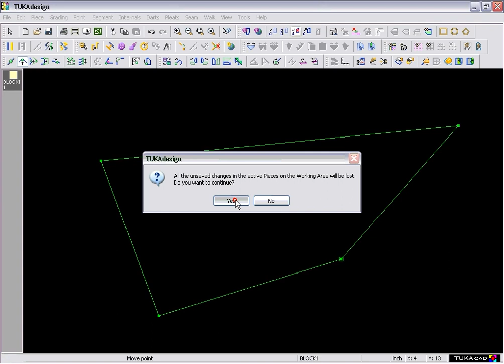हिन्दी - Remove Active | TUKAdesign Video Help | CAD Pattern Making Software | Hindi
TUKAcad comes with built-in audio / video help for every tool. This video shows how to use the Remove Active tool. Available in Hindi!